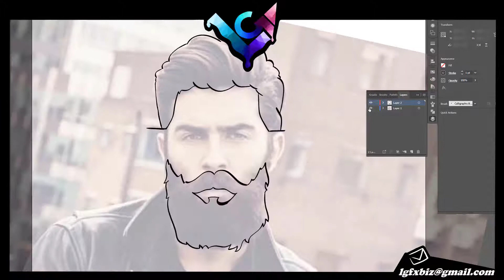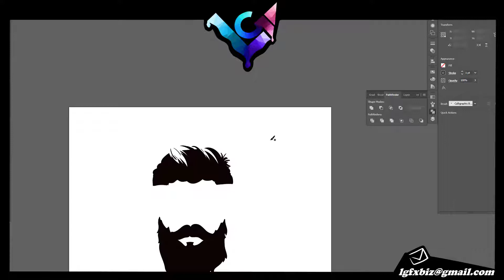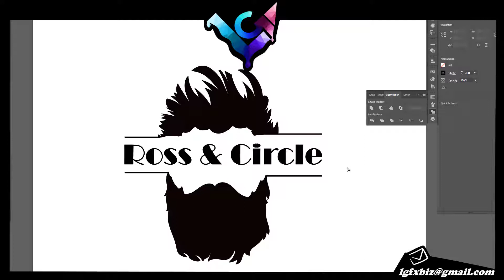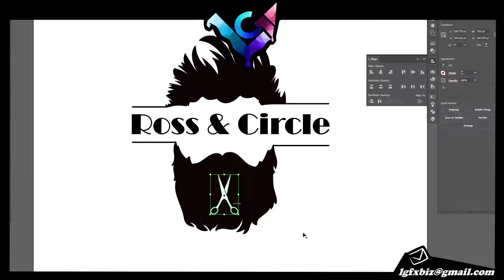Daily Logo Design Challenge - Day 13 - Barber Shop | Adobe Illustrator | Speed Art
Today's prompt for the daily logo challenge is "barber shop" these logos are made with adobe illustrator.  If you enjoy this speed art and like my work and are interested in hiring me feel free to contact me via my business email or any of my social media links.

HARDWARE/SOFTWARE